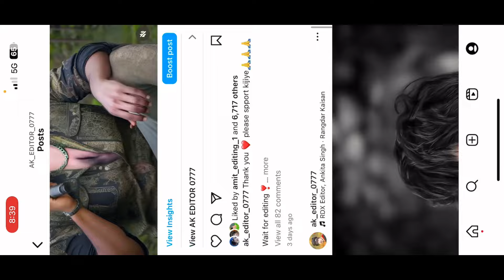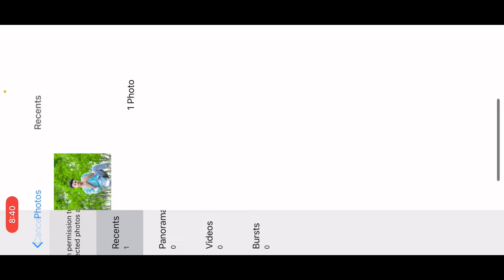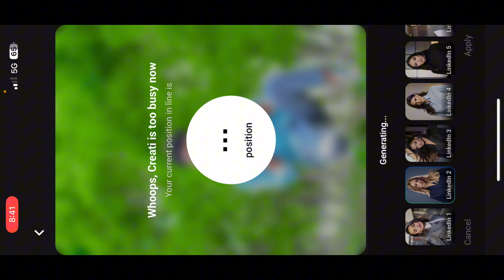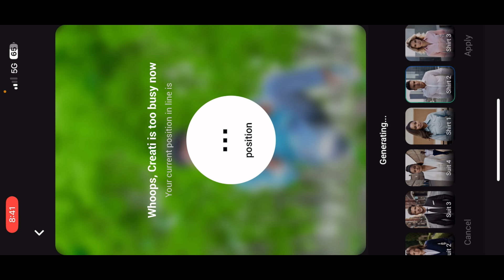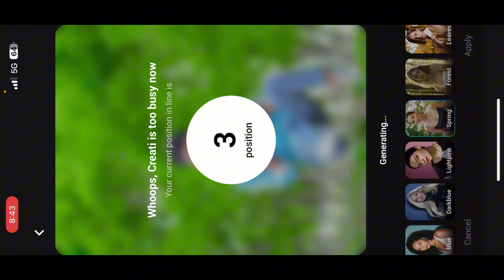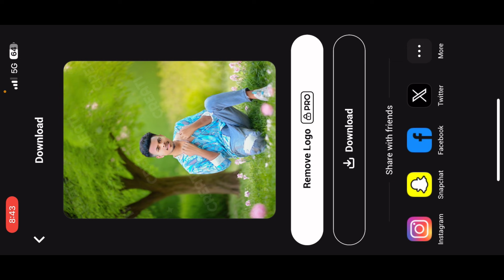One click me अपना कपड़ा change करे || AI Best Photo Editing 2024 | New Aap Creati ai Photo Editing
Best free online cb photo editing | Online photo editing | Free online photo editor | New photo editing

Face Smooth Just One CLICK !🔥 | Online Face Smooth App | Free Online Photo Editing

main aap logon Ko sikhaya hun ki website se jo ki Van click mein face smooth kaise karte hain to agar aap log ko video achcha Laga to apne bhai ki subscribe kar lijiyega and niche link hai Instagram per bhi jakar ke follow kar lijiye thank u so Mach

photo Editing
snapseed Editing
snapseed photo Editing kaise
snapseed Editing